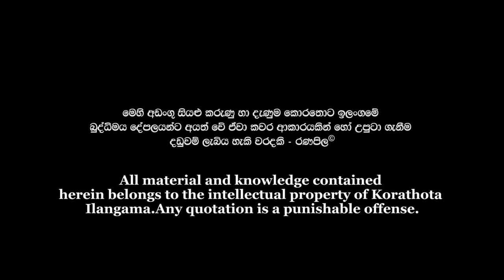'YAMAADI' | The Angampora Short Film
The present Korathota Arachchi generation